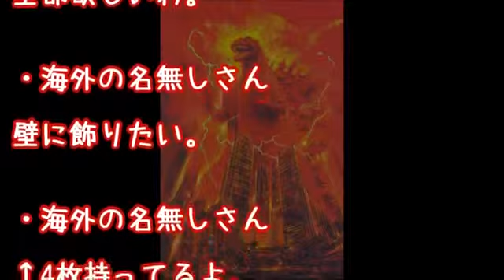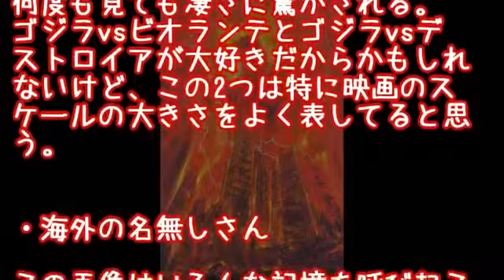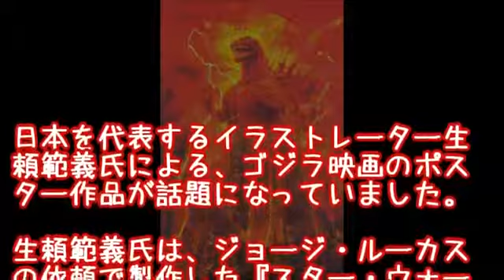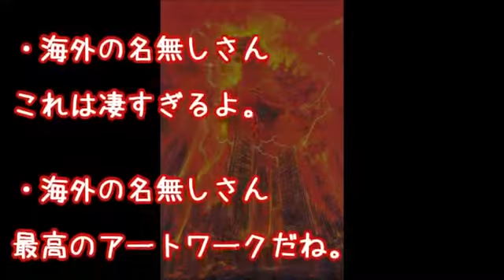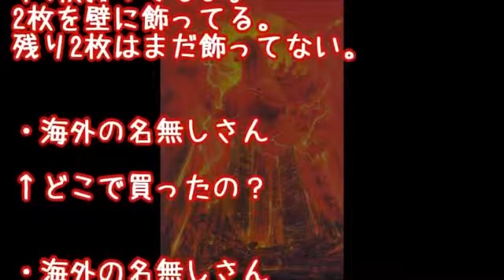海外の反応「凄い！欲しい！」日本人が描いたゴジラの映画ポスターに海外が感動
【海外の反応】日本のスーパーマーケットが羨まし過ぎる！